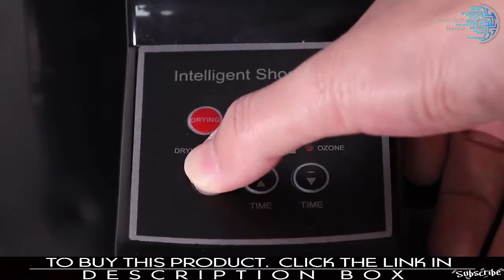Best Electric Shoes Dryer Sterilization Adjustable Drying Machine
Electric Shoes Dryer Sterilization Anion Ozone Sanitiser Telescopic Adjustable Deodorization Drying Machine

►Buy It With Special Price & More Details (click this link to buy this)

✓Easy Return